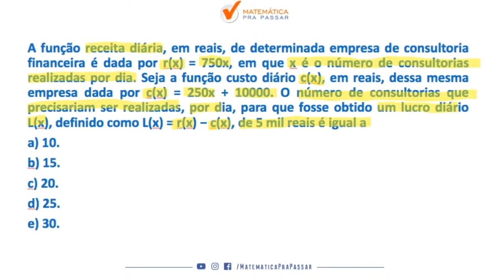Matemática para PM PE |Dica 88| Aprenda de uma vez Função do 1º Grau